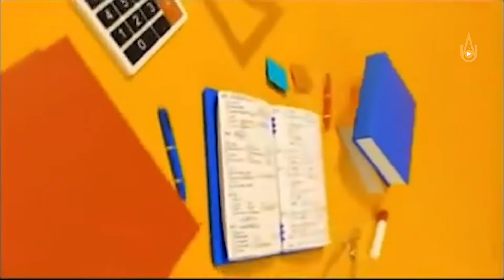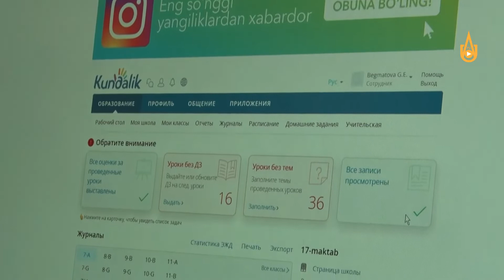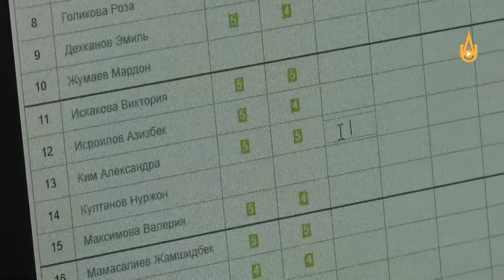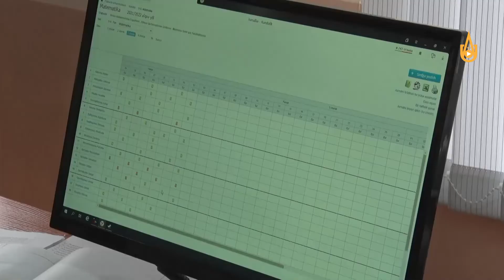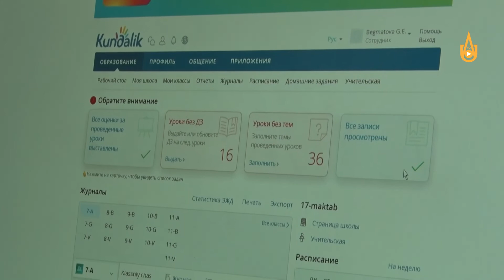Об организации дистанционного обучения в школах Амалыка